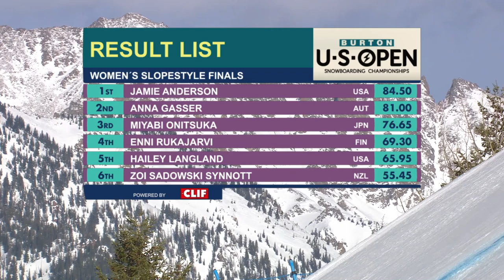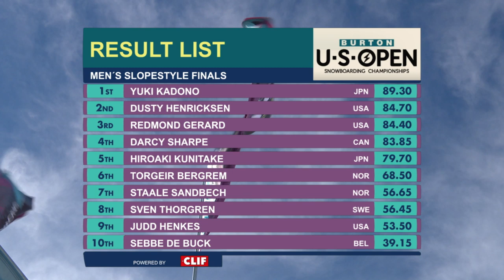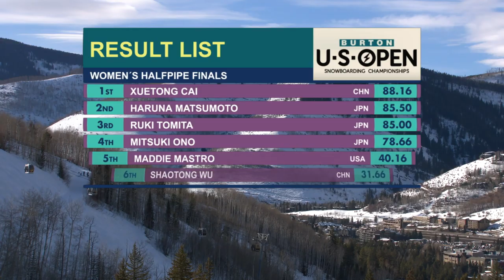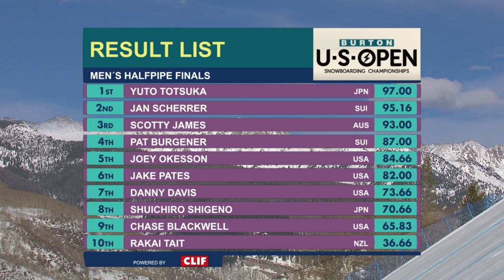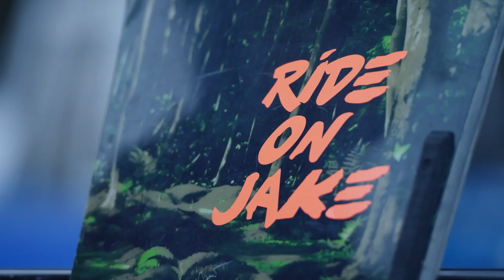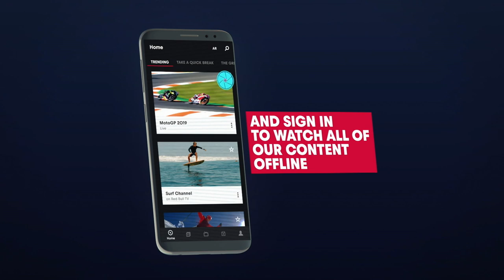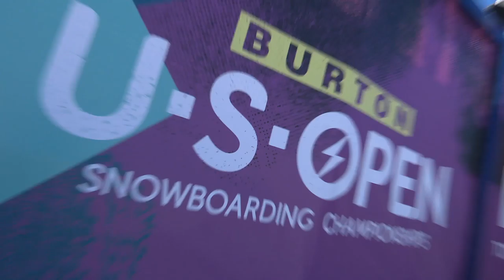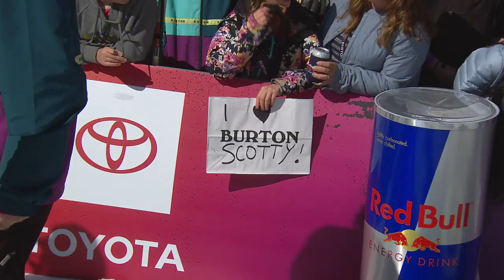Highlights from Burton US Open 2020 | The Wrap Up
►Watch the full Burton US Open 2020 Finals replay on Red Bull TV

The 2020 Burton US Open was one for the history books — a week-long celebration of snowboarding culture with incredible performances from the best athletes in the sport, unexpected victories, first-ever tricks and, most importantly, honoring the remarkable life of Jake Burton Carpenter. Join Sal Masekela, Tina Dixon, Louie Vito and Tom "T.Bird" Monterosso as they recap all of the week's best action, including highlights from the winners of the Men's and Women's Slopestyle and Halfpipe competitions and winners of the Burton Rider's Choice and Rookie of the Year awards. Catch all the best moments here, then head to Red Bull TV and dive in on the full event broadcast.